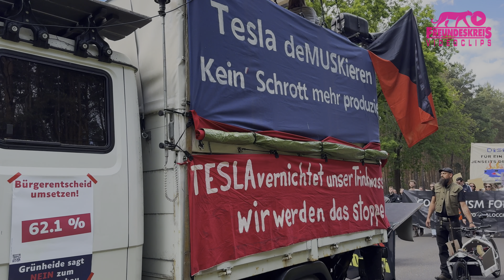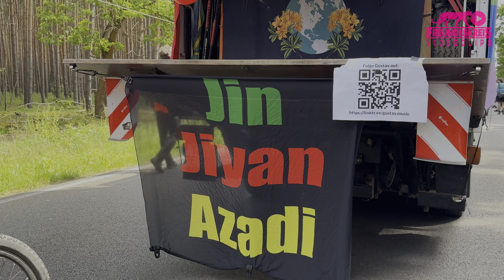Einheit von migrantischen und deutschen Lohnabhängigen! (Bloque Latinoamericano Berlin)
Berlin/Grünheide, 11.5.24
StopTesla-Demo für Wasser-, Klimaschutz und Mobilitätswende

von Bündnis @TeslaDenHahnAbdrehen ​⁠, mit Bürgerinitiative Grünheide ​⁠ @bi-grunheidevnlb6441

von Bahnhof Fangschleuse zum Tesla Werk

Aktionstage von Disrupt gegen Tesla 8.-12.05.

Protest gegen die Erweiterung des Tesla-Werks in Grünheide, für Wald- und Wasserschutz und für die demokratische Gestaltung einer lebenswerten Zukunft.